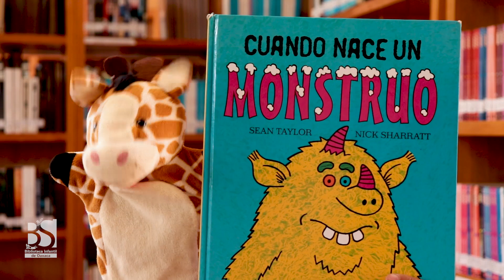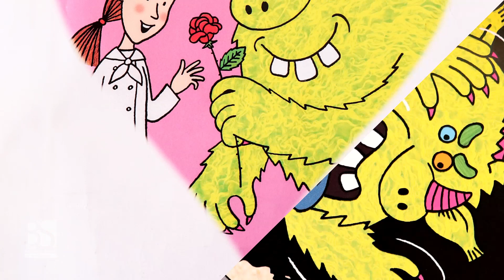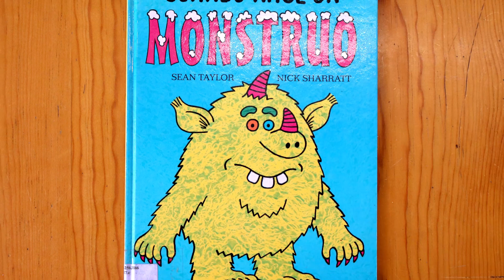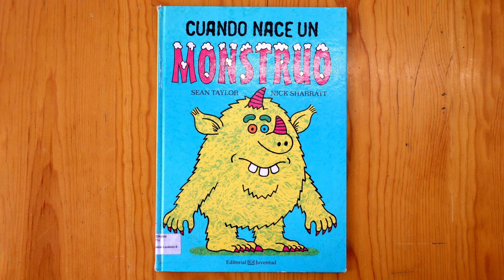Cuentos BS • Cuando nace un monstruo, de Sean Taylor y Nick Sharratt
¡La BS Biblioteca Infantil te comparte una historia más! En esta ocasión te narramos el cuento «Cuando nace un monstruo», de Sean Taylor y Nick Sharratt.